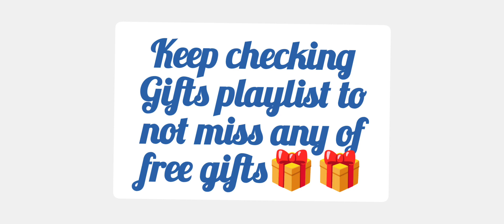June's Journey Gift 🎁🎁 1st March, 2024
Click here for your gift 🎁 @everyone